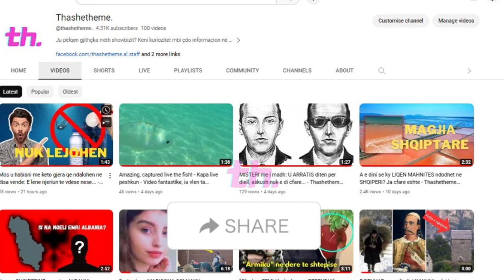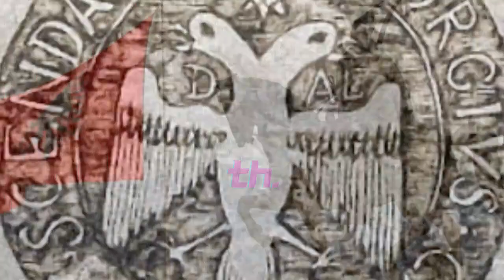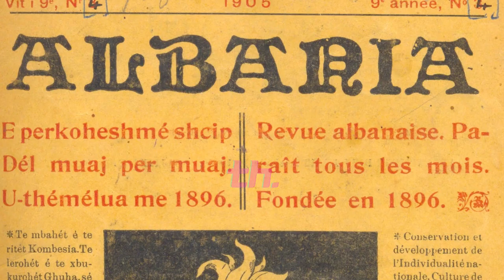Si u krijua flamuri shqiptar? - Thashetheme Albania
Thashetheme.

Një faqe dedikuar lajmeve për njerëzit më të njohur dhe më me influencë në Shqipëri, showbizit dhe gjithashtu kurioziteteve apo dukurive të ndryshme. Thashetheme. prodhon përmbajtje të besueshme dhe mjaft argëtuese për ata që janë të interesuar për informacione të tilla. Për më shumë video dhe përmbajtje, na gjeni në: